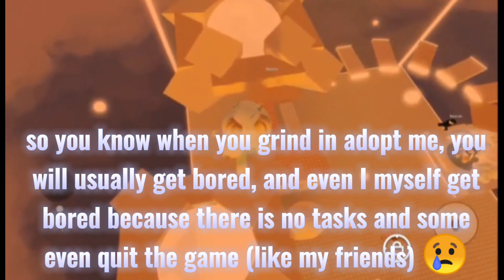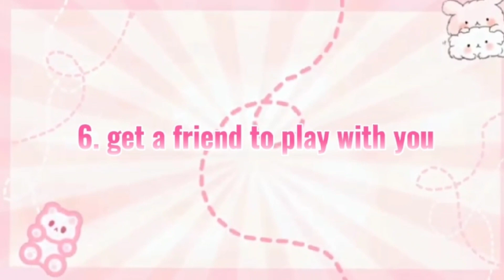How to NEVER GET BORED while grinding in adopt me!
⊱┊ open me! ~ ꒱..°
hey my jazz squad 👋
how are all of you doing today? 🔍
hope you enjoyed today's video! 🌈
today's video is about how to never ever get bored while you're playing adopt me as a lot of people (including me) is getting really tired of grinding and want to quit adopt me and play other games
🤔  question of the day: have you ever wanted to quit adopt me before because it is boring?
wondering what i used to edit?
i used :D
capcut (main editing) and inshot (music background)
this is a channel which contains mainly adopt me videos, including adopt me giveaway and adopt me tips to help grow your adopt me inventory! 🎮
i also post some other kinds of roblox videos to entertain my fans
╰┈➤my post schedule! ✨
╰┈➤every tuesday and friday at 6pm ( time zone: GMT +8) 😇
╰┈➤video inspired by:
╰┈➤gfx intro credits: auvelva ♡
·˚꒰ current sub count ┊ 369 jazz squad humanss!!🌹
Your should know you're BEAUTIFUL, just THE WAY you are! 🍡
Stay positive! 💟
୨୧┈┈┈♡┈┈┈୨୧
୨୧┈┈┈♡┈┈┈୨୧
This video belongs to me exclusively and anyone found copying it will be reported immediately. You can get inspiration but please don't copy (credits appreciated but not needed tho)
Also don't use my banner, profile picture or any other thing on my channel without my permission. Ask me kindly and if I agreed then you can use anything I agreed for you to use :D